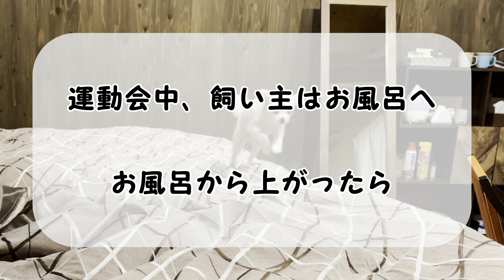【グランピング１日目】